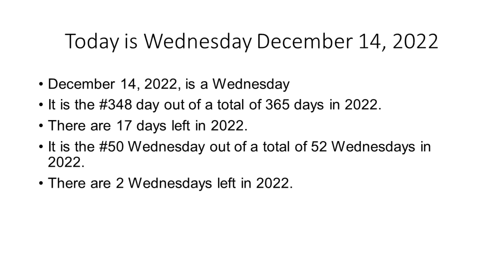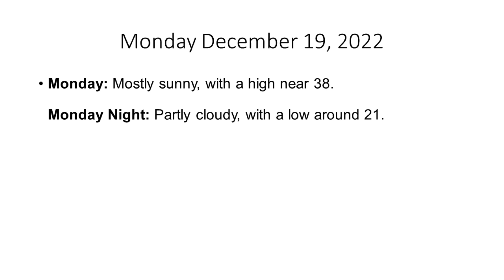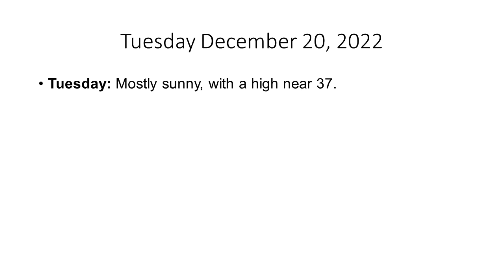The Hudson Valley's Weather Forecast for Wednesday December 14, 2022